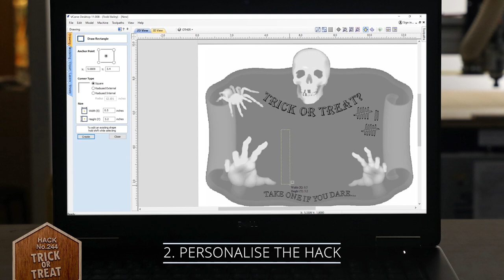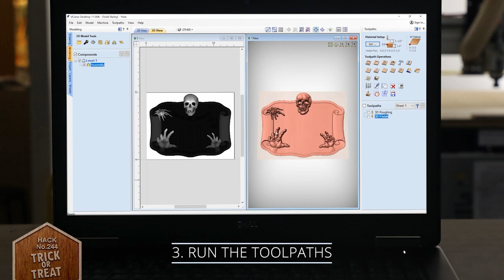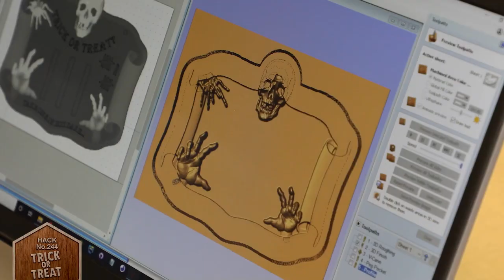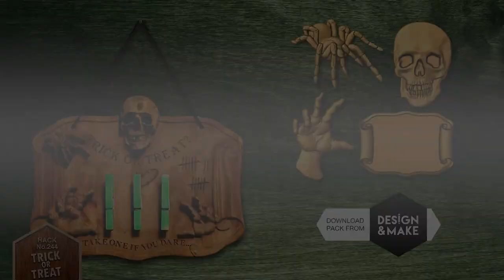Making A Halloween Trick Or Treat Holder | Quick And Easy CNC Project | Hack of the Week 244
Take one if you DARE!

This year why not create a fun way to hand out some of your treats (social distance of course) or create a fun experience for the little ones inside the house! We have added a few clothespins to this project so you can hang sweets to be snatched up by little goules!

We have taken the included layout, added a bit of v-carving and created small pockets to glue in the clothespins. We finished off our carving with a simple finish, some custom v-carving and glued in a few pins (slightly sanded to give them an aged look).

If the included Assembled Layout is not just quite right, you have all you need to make it your own. Recreate the bits you like using the single models included in the hack and then add in some of your own!